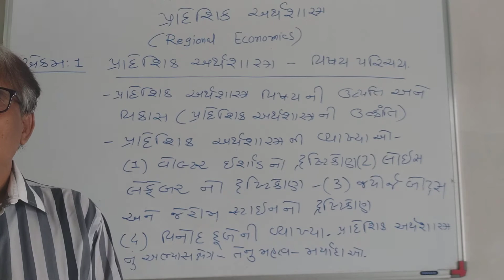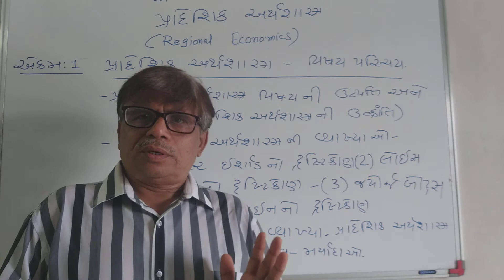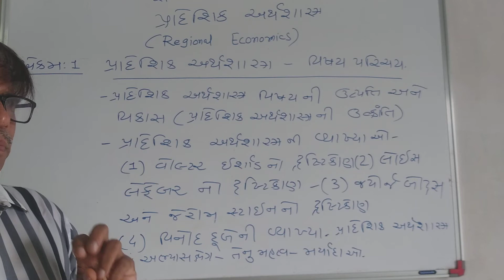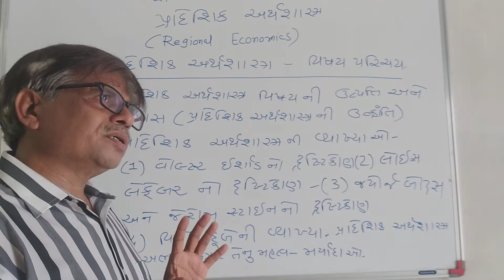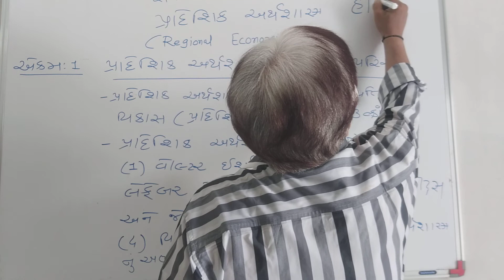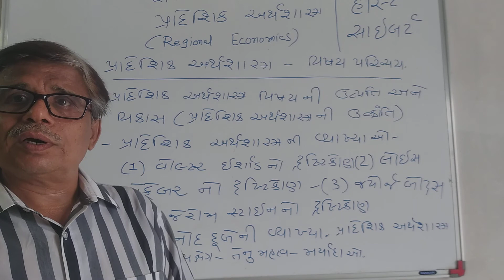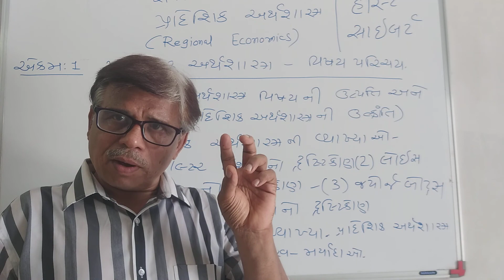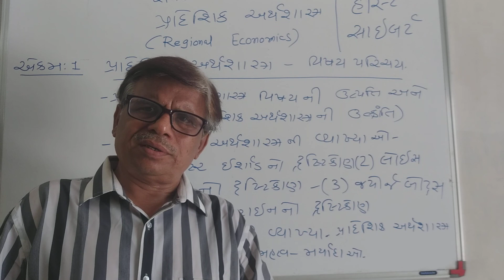T.Y.B.A REGIONAL ECONOMICS SYLLABUS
SEM:5 ,T.Y.B.A ECONOMICS PAPER 14B ,REGIONAL ECONOMICS
VEER NARMAD SOUTH GUJARAT UNIVERSITY,SURAT